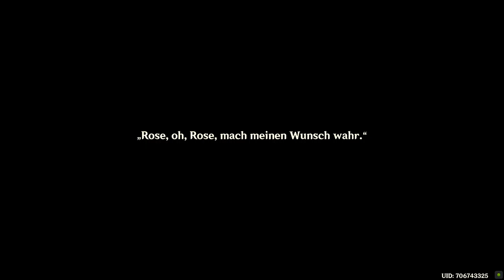Genshin Impact - Wüstenrose - T7 - 2022.10.15